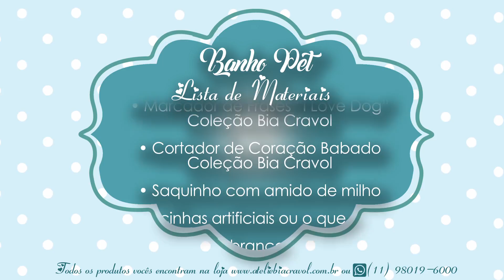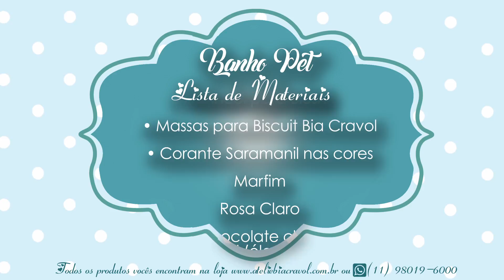Pote de Biscuit - Cachorro na Tina - Passo a Passo - Bia Cravol - DIY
Aprenda esse Pote fofo da Cachorrinha na Tina, SEM MOLDE
Materiais da Loja Virtual Ateliê Bia Cravol